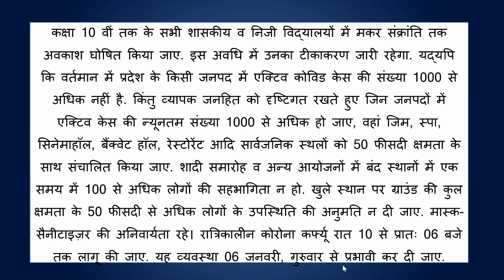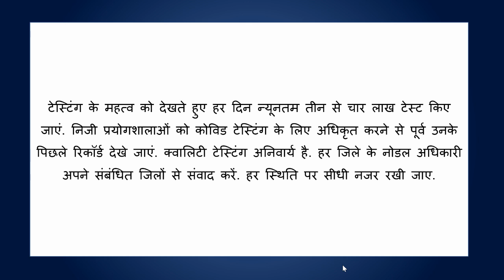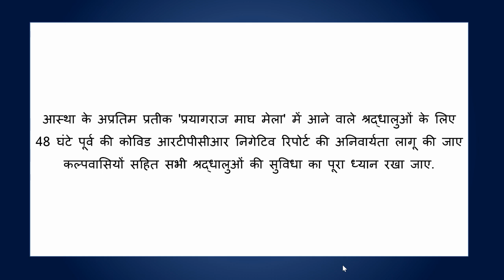यूपी में 6 जनवरी से नई guidelines लागू, School College बंद, प्रयागराज माघ मेला Update!!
UP में Corona को लेकर नई Guideline जारी, देखिए पूरी खबर

UP New Corona Guidelines
UP में नई Corona Guidelines जारी
UP covid guidelines today
latest guidelines for marriage in UP 2022
new guidelines in UP today for school
new guidelines in UP 2022
new guidelines for lockdown in UP today
new guidelines in UP for marriage
new guidelines for lockdown in UP in hindi
UP government
UP latest guidelines for covid
UP latest guidelines for marriage January 2022
UP covid travel guidelines latest
latest covid guidelines for marriage in UP jan 2022
UP latest covid guidelines for tourists
latest interstate travel guidelines UP
latest quarantine guidelines in UP
UP train travel guidelines latest
UP govt latest guidelines
UP lockdown latest guidelines
UP govt latest guidelines for covid 19
UP tourism latest guidelines

UP school college open
UP school college closed
UP gym open or closed
UP market open timings
UP market close timings
UP parlour open or closed
UP cinema open or closed
UP pvr open or closed
UP mall open or closed
UP temple open or closed
UP tourust place open or closed
UP hotels open or closed
UP restaurants open or closed
UP travel guidelines today in hindi
travel guidelines in UP during lockdown
UP travel guidelines by train
latest covid guidelines in UP
is it safe to travel to UP now
UP tourism
jaipur travel guidelines covid
UP guidelines today
UP travel guidelines
UP travel guidelines today
UP travel guidelines covid
UP travel guidelines covid-19
UP travel guidelines by road
UP travel guidelines covid-19 2022
UP travel guidelines 2021
UP travel guidelines flight
UP lockdown news
UP guidelines today
new guidelines in UP 2021
UP covid situation
राजस्थान में लॉकडाउन कब लगा 2022
UP lockdown news
UP guidelines today
UP lockdown news
UP lockdown news today 2022
UP lockdown date
UP lockdown extension
UP lockdown weekend
kota UP lockdown
UP me lockdown
UP weekend lockdown
UP me lockdown kab lagega
UP me lockdown kab khulega
UP mein lockdown
UP covid situation